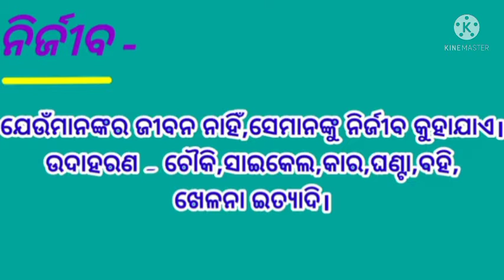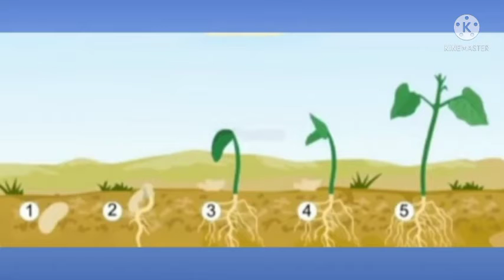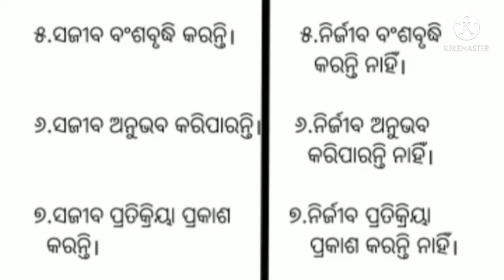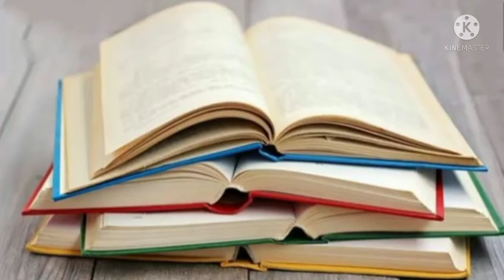Odisha brigade school paribes bingyana class 1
Sajiba nirjiba